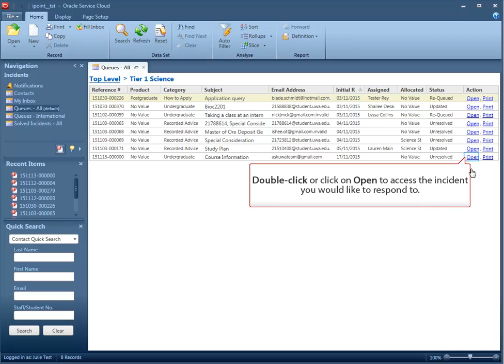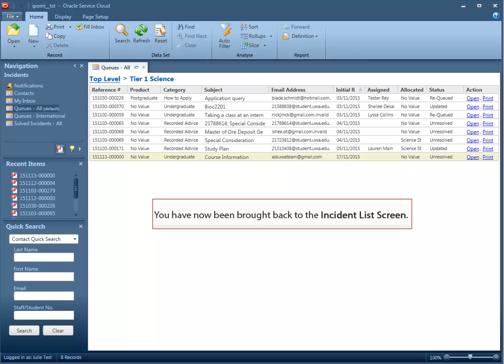Sending a Response on askUWA